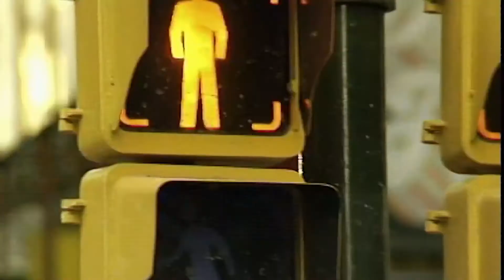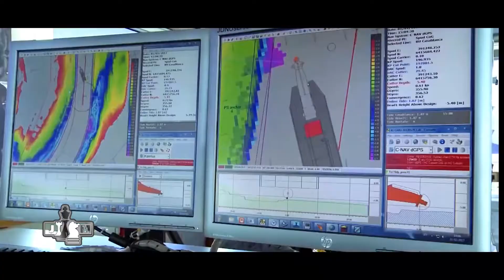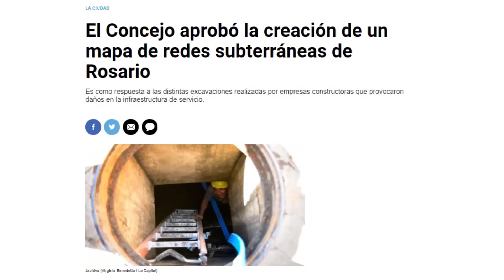JACKE MATE - PROGRAMA 815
El fantástico espectáculo de avistar ballenas en el sur argentino; la bajante en las aguas del río Paraná con su impacto en la economía, la navegación comercial y el medio ambiente; la precandidatura a senador nacional santafesino por el NEO-UCR/Juntos por el Cambio del politólogo Maximiliano Nicolás Pullaro, y 'Tocar Fondo' desde la perspectiva de la psicología, fueron los temas abordados en el programa 815 de JACKE MATE, que se emite los sábados, a las 21 horas, por la señal 'Somos Rosario'  (canales 7 HD y Flow y el 520 de Flow nacional) de Cablevisión y por el canal regional 'CableHogar Álvarez.
Con la conducción de los periodistas Lidia Saita y Jorge Ferrari, se inicio el programa analizando la bajante de las aguas del río Paraná frente a los distintos puertos argentinos (la más importante desde 1944) con el secretario técnico de la comisión de Transporte de la Bolsa de Comercio de Rosario, licenciado Alfredo Sesé, con quien consideramos el impacto negativo en la economía del país, en el medio ambiente y en la navegación de los grandes buques cargueros que surcan las aguas de la Hidrovía para cargar de cereales sus bodsegas en los diversos puertos santafesinos.
Tras ello dialogamos con el investigador del Conicet y doctor en Biología Mariano Coscarella en torno a sus estudios e investigaciones sobre la vida de las ballenas y delfines en las costas patagónicas del mar argentino, así como lo relativo con el avistaje de estos mamíferos que, anualmente, visitan estos sitios del planeta para el apareamiento y nacimiento de las nuevas especies.
En el bloque central de JACKE MATE consideramos con el diputado provincial del bloque NEO/UCR, Maximiliano Nicolás Pullaro, su precandidatura a senador nacional santafesino dentro de 'Juntos por el Cambio' en las próximas elecciones nacionales 2021, así como la posición política de su sector radical tras la muerte del presidente de la Cámara de Diputados de Santa Fe y ex gobernador Miguel Lifschitz, de extracción socialista, quien conducía el Frente Progresista Cívico y Social.
Finalmente, con el psicólogo Miguel López hablamos en torno a cuando una persona 'toca fondo' en su vida personal, profesional o amorosa, y qué hacer, cómo actuar y de qué manera se sale de esta situación.
JACKE MATE desde noviembre de 2003 es una producción comercial y periodística de 'IDEAS NUEVAS', Productora de TV rosarina.